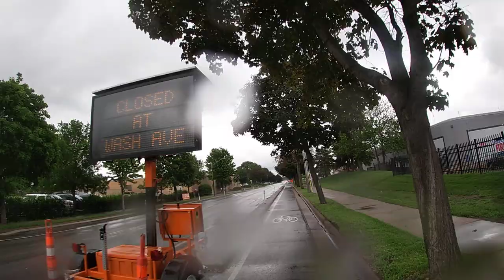fat biking in light rain - aka GH010266